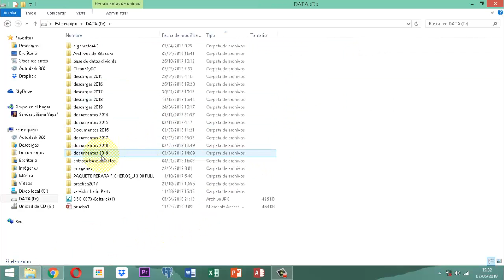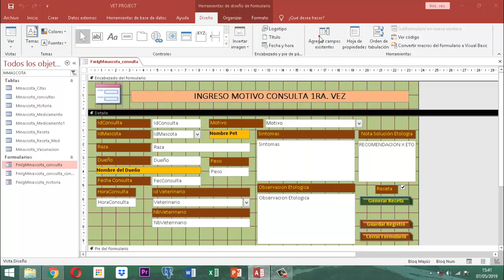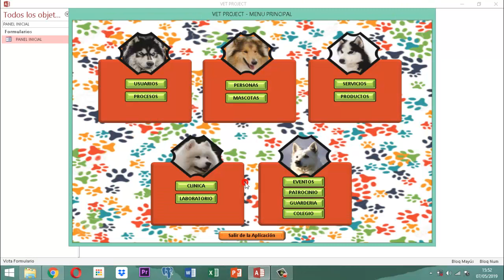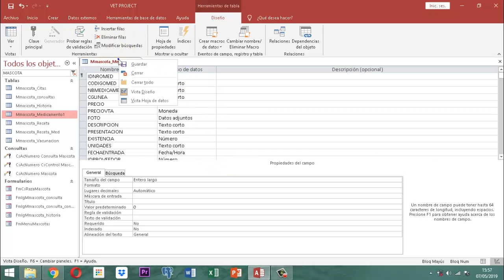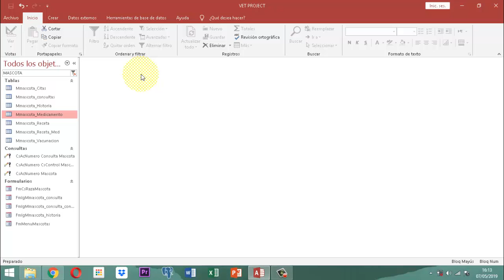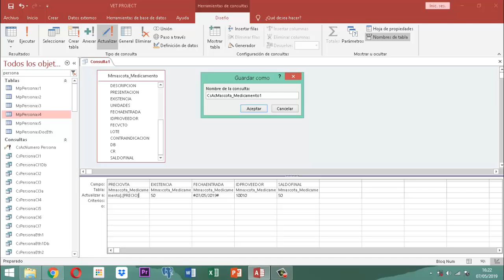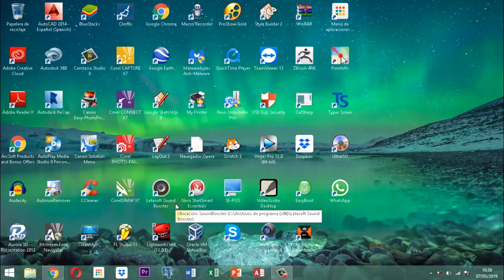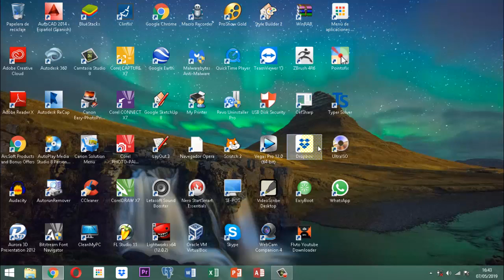Vet Project 2 038 AJ13 MM Form Receta Medicamentos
Te quiero contar que en este video se hizo algo especial y fue cuando se creo la consulta actualización porque se creo una función pública que luego se combinó en una operación con el valor de un campo y esto para 20 registros.  Bueno eso es parte de lo hecho en el formulario de medicamentos que aún se está construyendo para empatar con la receta.  Se contó de algunos detalles de campos en la tabla de medicamentos, tserviciosproducto, y receta.  Espero lo puedas ver completo porque hay cosas bien interesantes que te podrán ayudar.

Igualmente aqui libero la base de datos que hablo en el video.